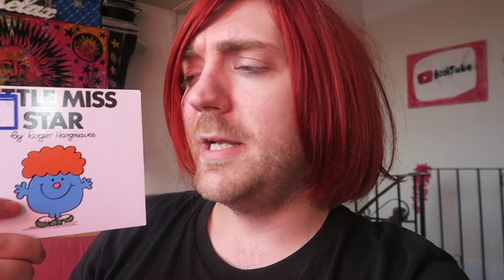#136: Heller, Herbert, Wolfe, Baum, Webb, Wallace, Greene, Cohen, More! [READING VLOG]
In which I settle into my new house.

BOOKS MENTIONED:
Joseph Heller - Something Happened
James Herbert - The Dark
Tom Wolfe - The Electric Kool-Aid Acid Test
Roger Hargreaves - Little Miss Star
Ayub Khan-Din - East is East
Frank L. Baum - The Wonderful Wizard of Oz
Frank L. Baum - The Marvellous Land of Oz
Charles Webb - The Graduate
Danny Wallace - Hamish and the Terrible Terrible Christmas
James Herbert - The Secret of Crickley Hall
Bruno Vincent - Five Get on the Property Ladder
Graham Greene - Carving a Statue
Leonard Cohen - The Lyrics of Leonard Cohen

YOUTUBERS MENTIONED:
Foxes Afloat
Charles Heathcote
Joel Swagman